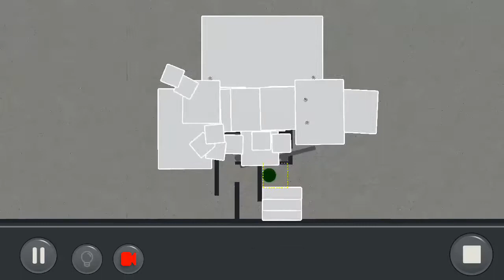by Vikeif: Puzzle Mode Level:2.27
Breaking the game